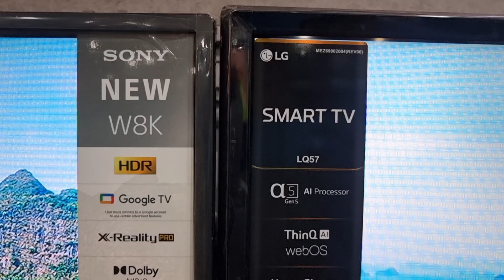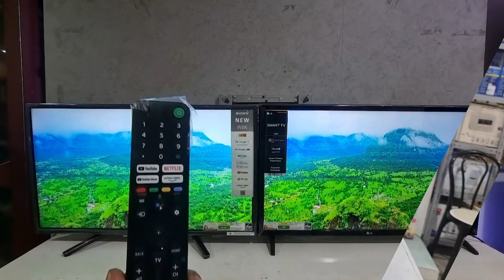sony 32w830 vs Lg 32Lq570 picture test#review